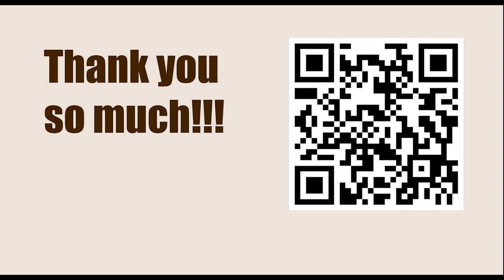World Championship 2007, Mexico City, Mexico - Round: 1 || Viswanathan Anand vs Boris Gelfand